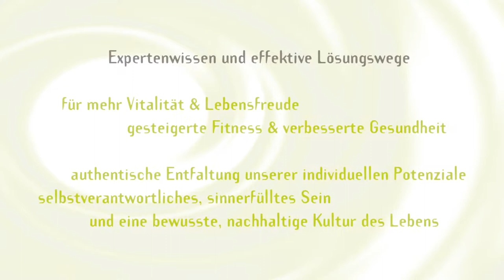Mohr - Denken geht so